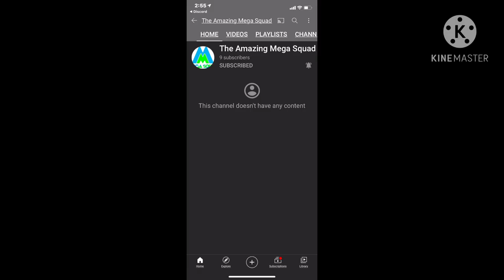Guys PLEASE SUBSCRIBE if you haven’t